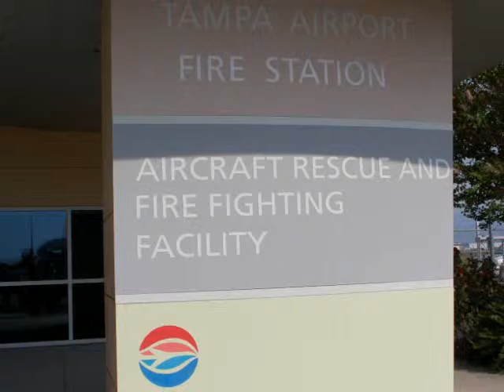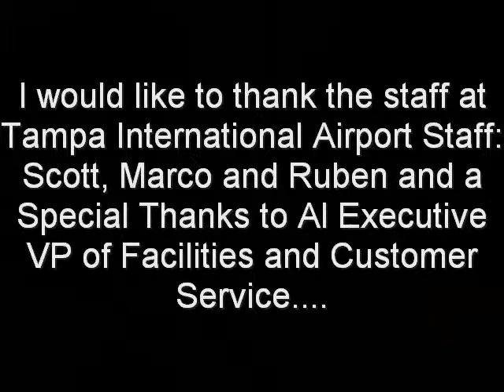Field Trip Summer Business Research 2012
Everest Tampa Experience